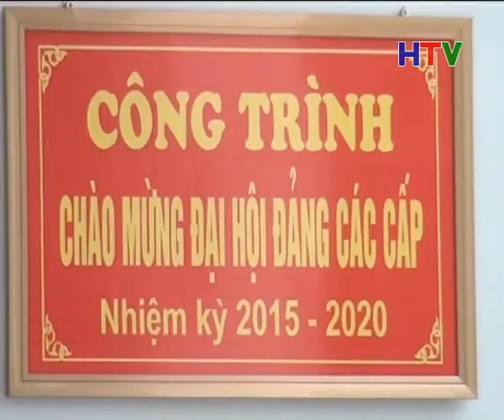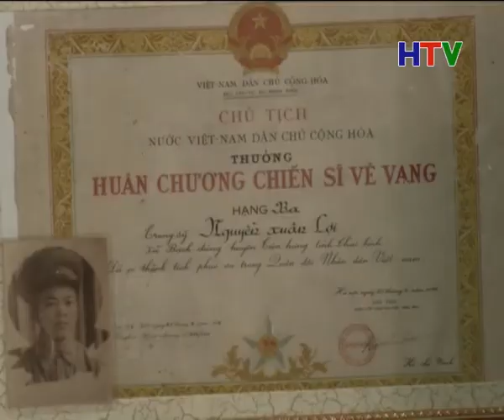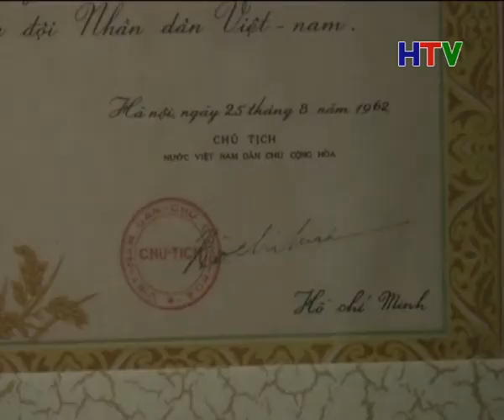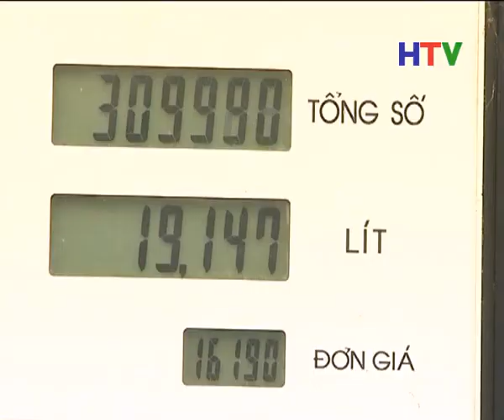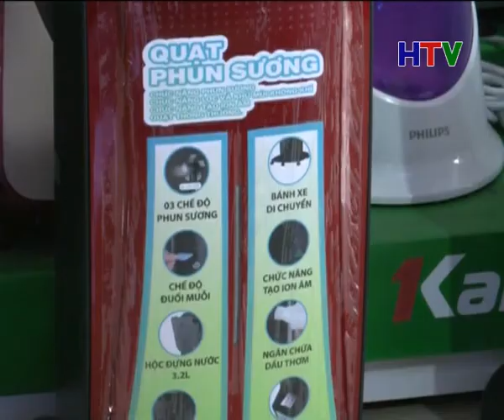THOI SU TRUA 6 5 CHUAN